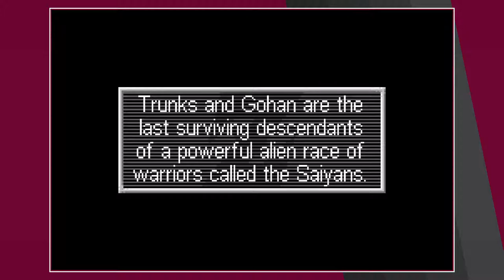SWIMMING TRUNKS - Part 1: Let's Play DBZ: The Legacy of Goku II - The Couch Knights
The Couch Knights start up the prologue of Legacy of Goku 2, where they learn the fate of an alternate timeline. Goku and his Trunks may very well be the last hope for earth. It's not surprising that they fail, I wouldn't put my faith in beachwear.